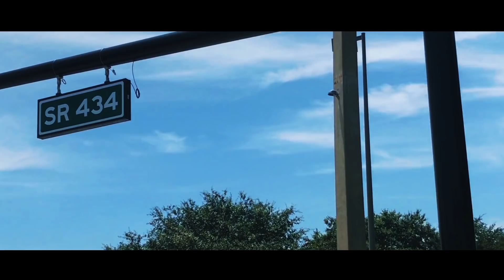Gogote HQ - Juicy [Video Oficial]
IAMGOGOTEHQ

Juicy - Gogote JQ [Video Oficial]

Producción Musical: Hector DTM / Sound Level Music
Post Producción Visual: Yermaindesign

Productora Independiente